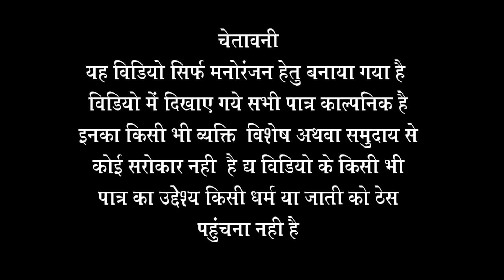वेलेंटाइनडे रो अन्जुवणों || राजस्थानी कॉमेडी वीडियो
वेलेंटाइनडे रो अन्जुवणों || राजस्थानी कॉमेडी वीडियो @BhawaniPareek